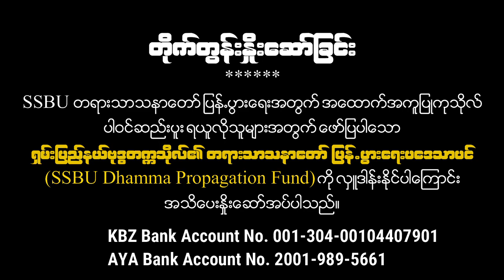11 Relaxation Meditation (ကိုယ်စိတ်ဖြေလျှော့ အပန်းဖြေတရားမှတ်)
11 Relaxation Meditation (ကိုယ်စိတ်ဖြေလျှော့ အပန်းဖြေတရားမှတ်)

Lecture by the Most Venerable Prof. Dr. Khammai Dhammasami, DPhil (Oxford), the Founder & Rector of Shan State Buddhist University.